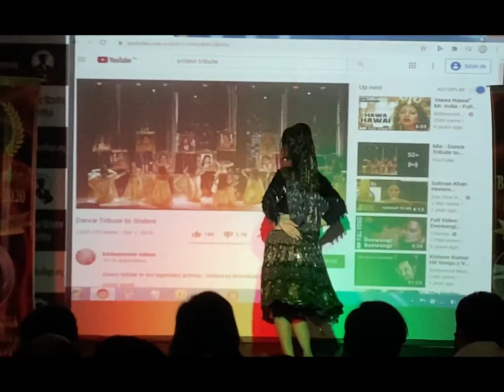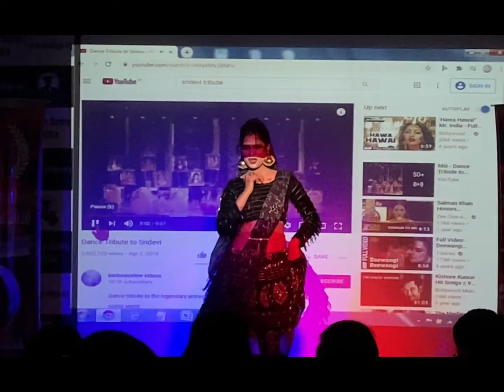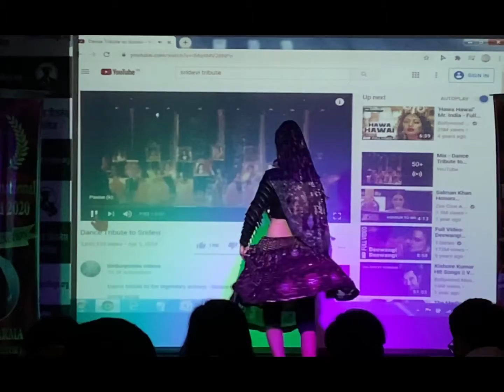muskan ने श्रीदेवी के गानो पर बेतिया_फ़िल्म_फ़ेस्टिवल में मचाया धमाल || hawa hawai || हवा हवाई